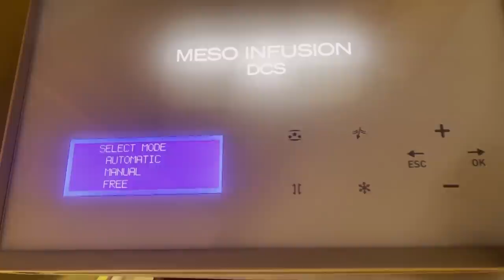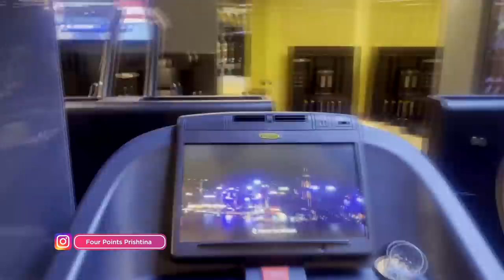Qysh u dobësova, rutina ime ditore // Liberté Vlog